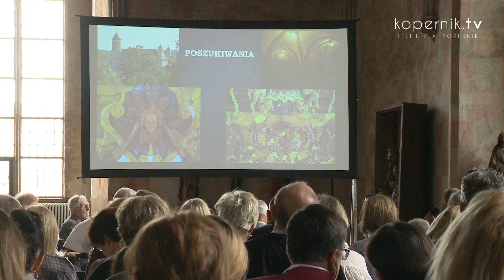ROZMOWY O KOPERNIKU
Za nami olsztyńska część Światowego Kongresu Kopernikańskiego. Jednym z jej elementów były panele dyskusyjne poświęcone życiu i pracy Mikołaja Kopernika.